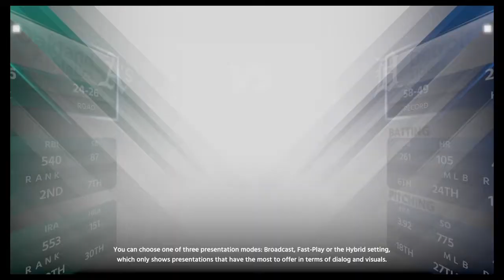MLB® The Show™ 18_20180526140235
Ouch